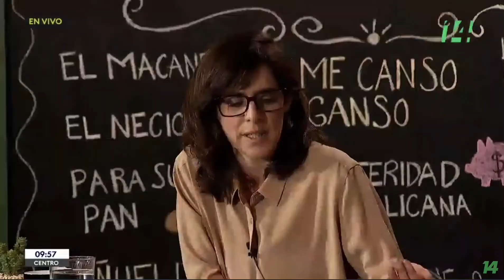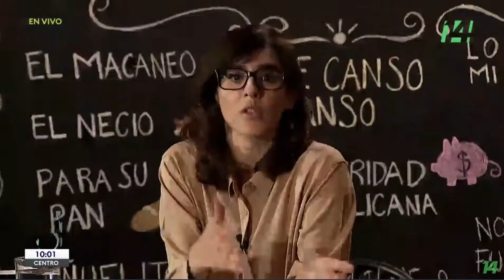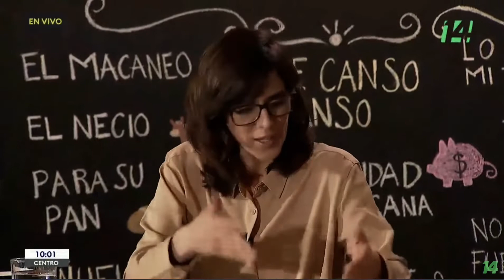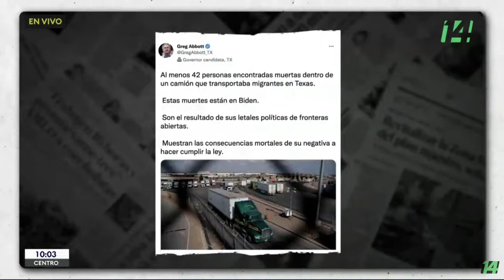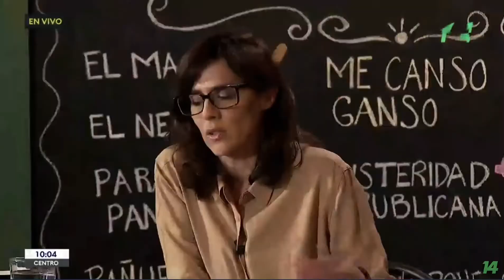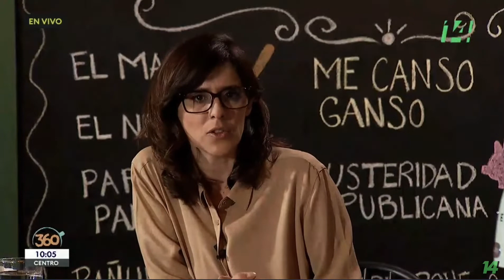El kiosco: tragedia de migrantes en Texas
Luego del hallazgo de 50 migrantes fallecidos al interior de un contenedor de un tráiler en Texas, el presidente López Obrador insistió en que hace falta un plan para Centroamérica de inversión y se regularice el sistema migratorio.